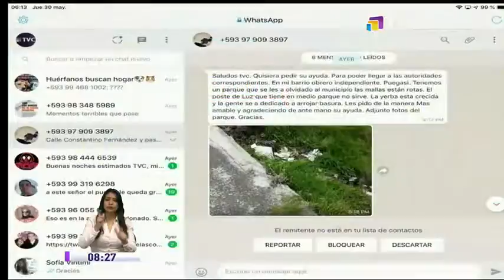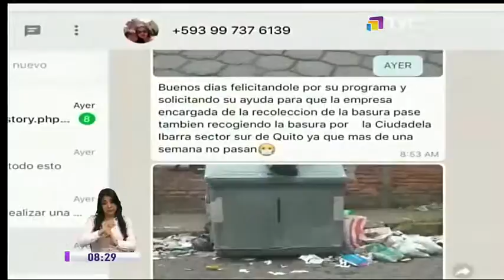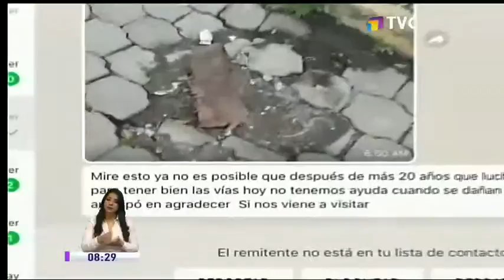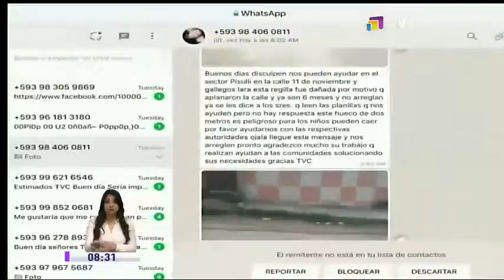Denuncias de la Comunidad